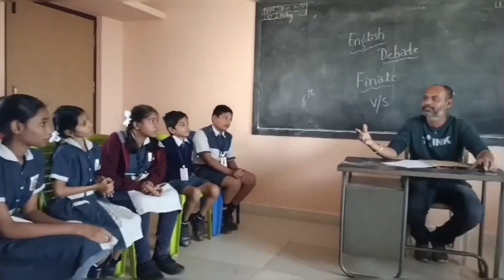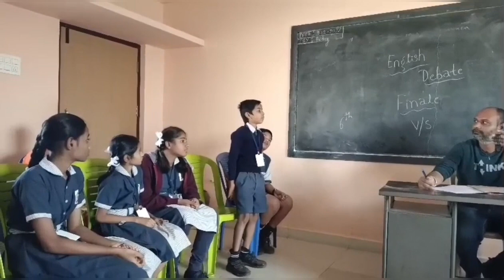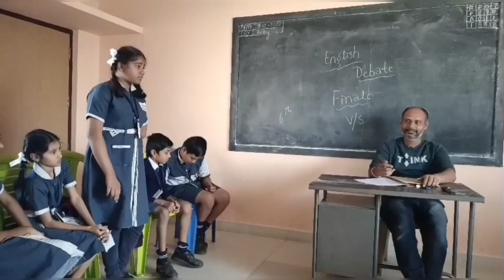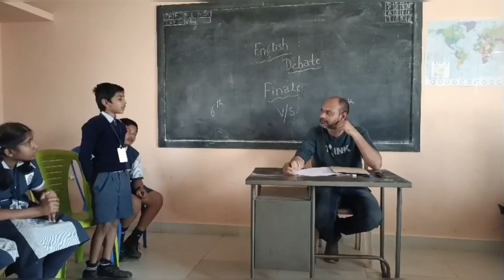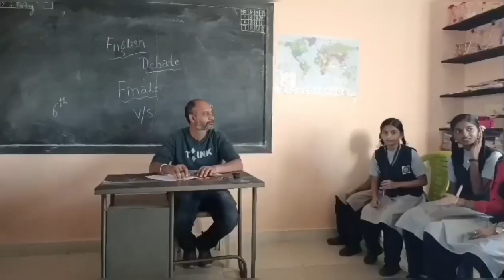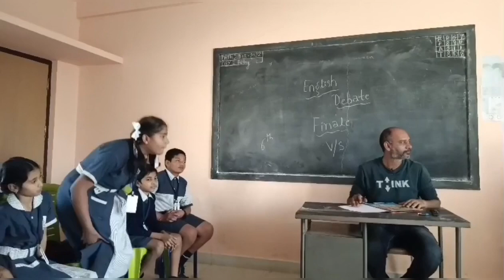Debate between 6th and 8th Std Students - English vs Science - ShriKrishna English Medium School.